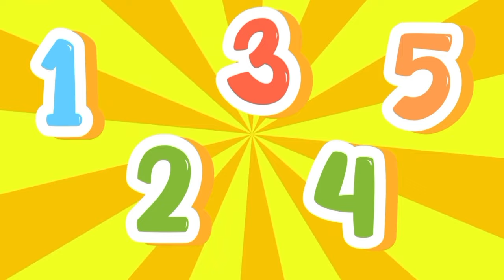Funny numbers |kidssong 🤩🎉😺🙈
Welcome to our enchanting world of language and learning! 🌟 Join us on a magical journey where animated characters come to life, teaching Arabic and English through captivating stories and delightful adventures. Our channel is a colorful blend of education and entertainment, tailored for curious young minds.